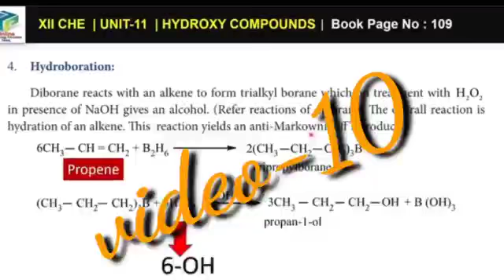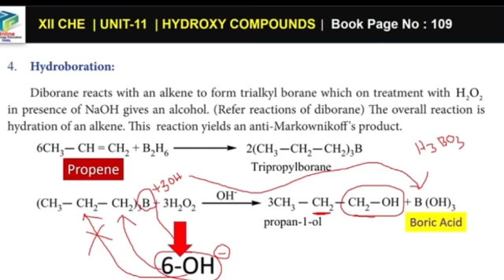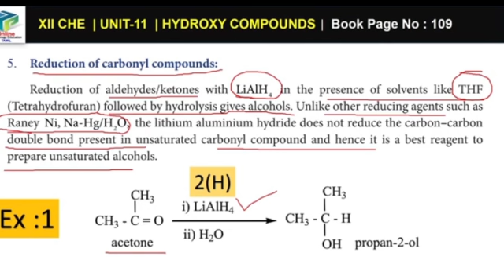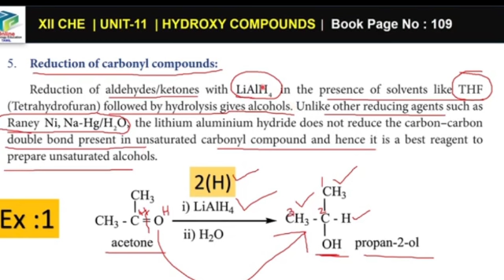HYDROXY COMPOUNDS AND ETHERS (Hydroboration, Reduction of CO Cpds.,)